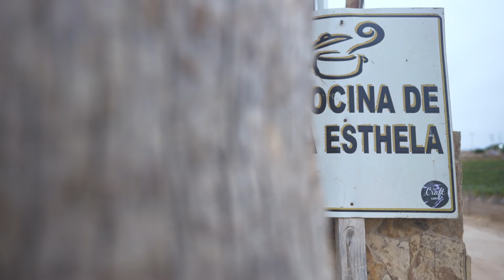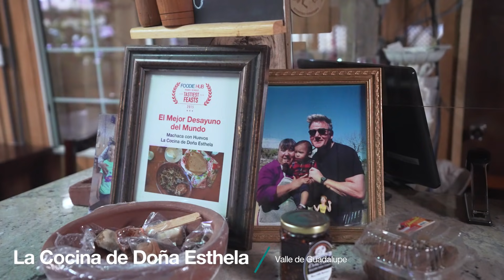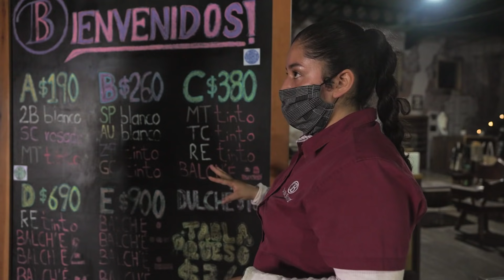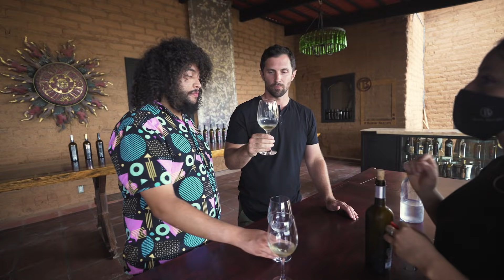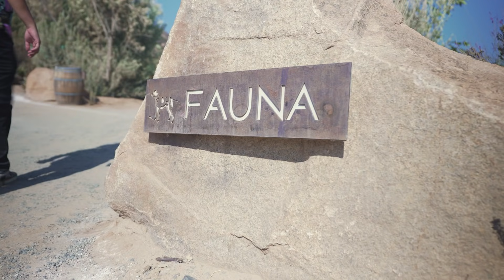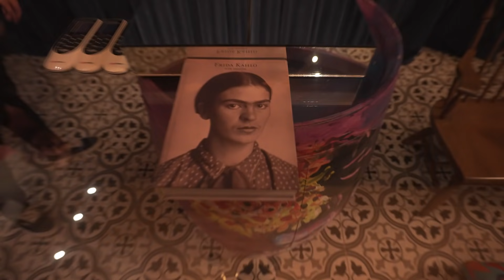The NAPA VALLEY of MEXICO + World's Best Breakfast 🇲🇽 Valle de Guadalupe, Mexico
Valle de Guadalupe, Mexico is Mexico's emerging wine region, and biggest provider of wine in the entire country, yet alone Baja California.

After spending the day in Ensenada (last episode tasting the incredible Fish Tacos, Seafood Tostadas and delicious Margaritas, we made the short drive to Valle de Guadalupe. Continuing our Baja Road Trip, "Valle" as it's known locally is said to be an amazing place to take a wine tour, so that's our plan!

We start off at one of the best restaurants in Valle de Guadalupe, actually, one of the best restaurants I've ever been to! La Cocina de Doña Esthela is the most recommended restaurant in Valle by all of you in the comments and on Instagram (thank you)!

The speciality of La Cocina de Doña Esthela is the Borrego, a slow-cooked sheep that melts in your mouth (and makes you want to rip your shirt off). If you are ever in Valle de Guadalupe, add this restaurant to your travel plans.

Next, we decided to start our wine tour at the Baron Balch'e Winery. It is home to an amazing underground wine cellar with some bottles of wine costing $500 per bottle. We did a great wine tasting with an English speaking wine connoisseur. We tried four different types of wine in our tasting, and all of them were great. Come to Baron Balch'e Winery for your next wine tour here in Valle de Guadalupe.

For our second stop on our wine tour of Valley de Guadalupe, we went to Decantos Winery. Decontos is a newer, more modern take on wineries in the region. Decantos also featured a wide variety of Mexican Wines. The real kicker at Decantos is the patio to sit out and enjoy the beautiful views.

Now, we were hungry again and decided to go to one of the best restaurants in Valle de Guadalupe, Fauna Restaurant, within the Bruma Winery property. We had 7 courses, over 20 dishes of incredible food and I cannot recommend this place enough (if budget allows).

Things are definitely more expensive in Valle de Guadalupe, Mexico (compared to other Mexican Vacations) so take that into consideration while planning your Mexican Travel Plans.

We finished the day at our Valle de Guadalupe Airbnb, Casa Frida. An incredible property dedicated to the Mexican Icon, Frida Kahlo.

This is my perfect itinerary for 24 hours in Valle de Guadalupe, Mexico.

Have you ever been to Valle de Guadalupe?